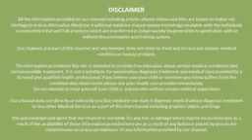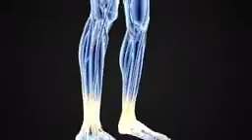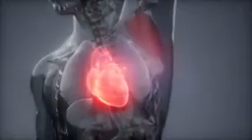Aaj Ham aapko ek aisi galti ke bare mein batane ja Rahe Hain Jo ham log sabhi karte hain aur jiska h